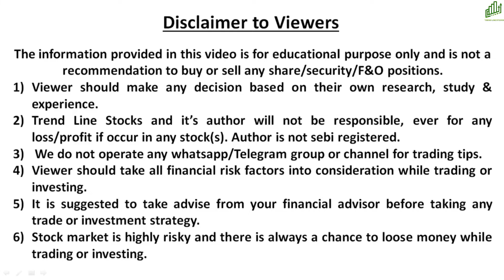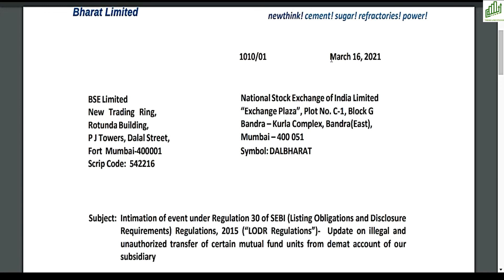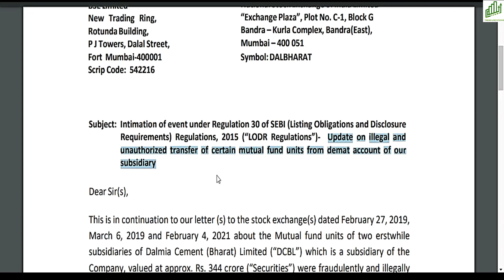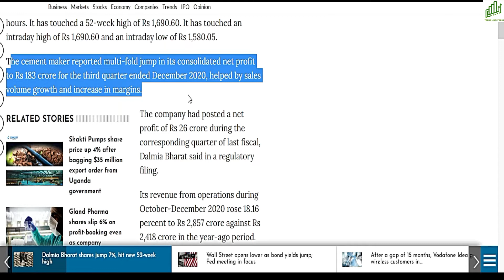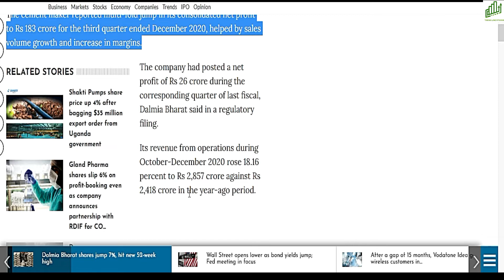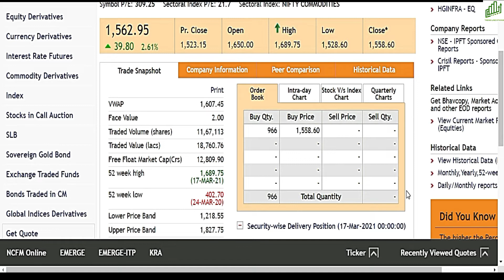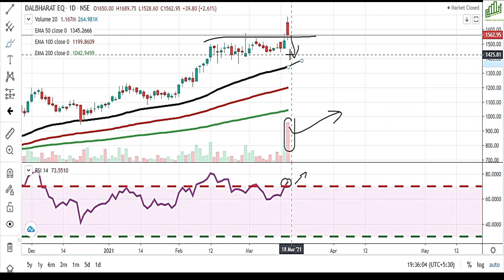BEST CEMENT SECTOR STOCKS TO BUY I DALMIA BHARAT SHARE LATEST NEWS TODAY I DALMIA BHARAT SHARE PRICE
BEST CEMENT SECTOR STOCKS TO BUY
DALMIA BHARAT SHARE LATEST NEWS TODAY
DALMIA BHARAT SHARE PRICE
DALMIA BHARAT SHARE PRICE TARGET